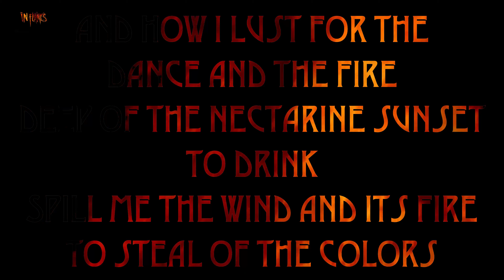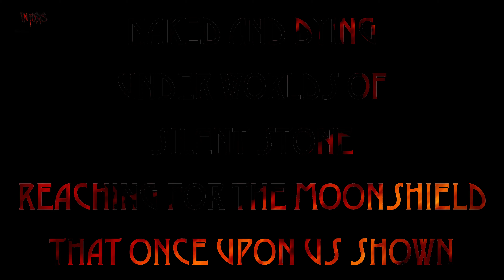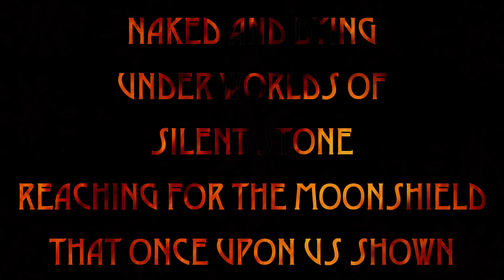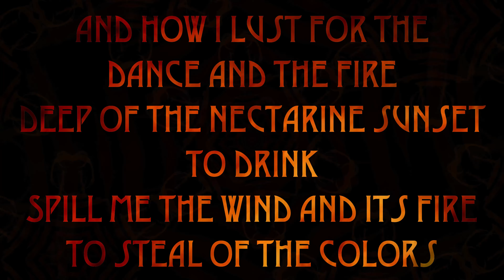In Flames ~ MoonShield (lyrics)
In Flames ~ MoonShield with on-screen lyrics